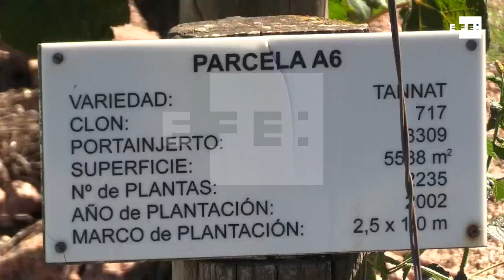Los aficionados al vino ahora podrán disfrutar de la vendimia en Uruguay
Montevideo, 18 mar (EFE).- (Imágenes: Ana Paula Chain) Las bodegas uruguayas celebran en marzo la vendimia con actividades que buscan acercar a visitantes y aficionados a sus viñedos para vivir la experiencia del vino desde la cosecha de las uvas hasta la degustación de esa tradicional bebida en sus diversas variedades.